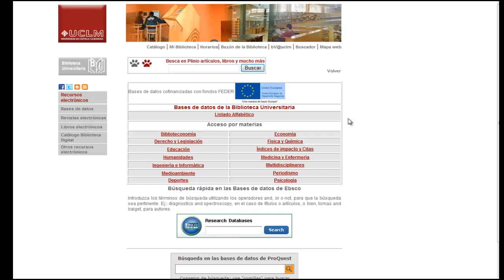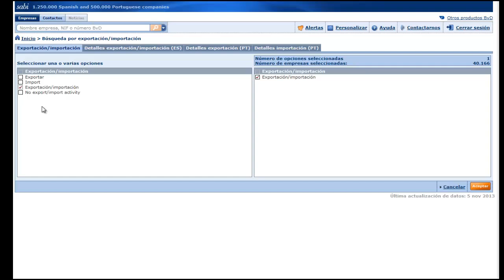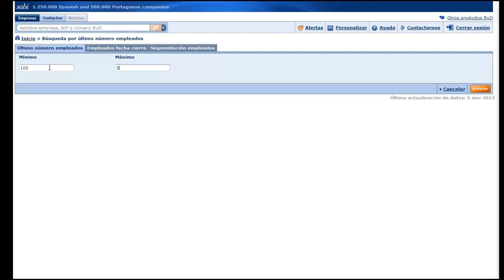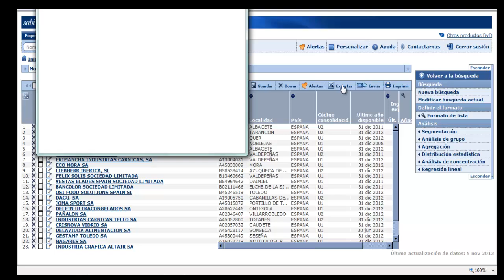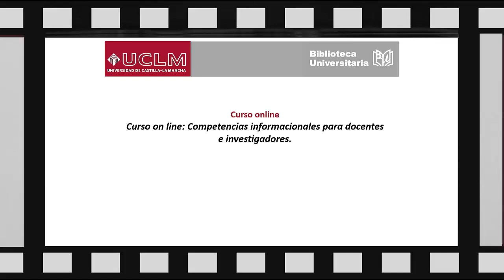Videotutorial: Cómo funcionan la base de datos SABI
Curso Online: Competencias informacionales para docentes e investigadores.